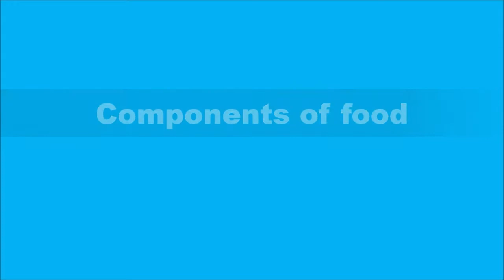01 T Serge วิชา Health Components of food K1 21 06 64